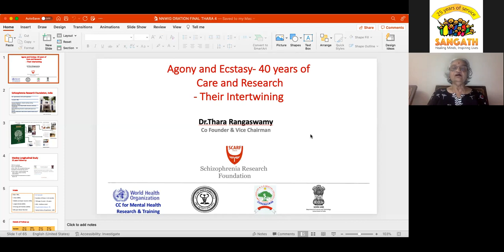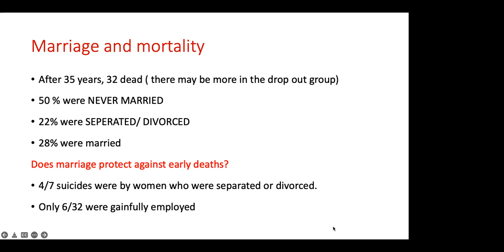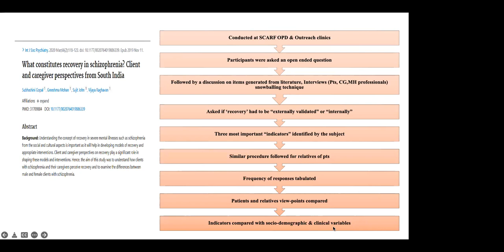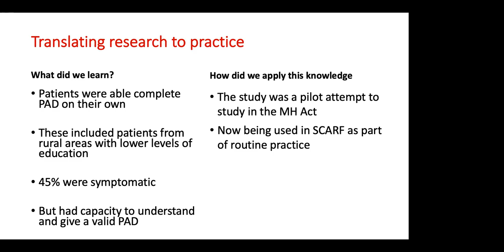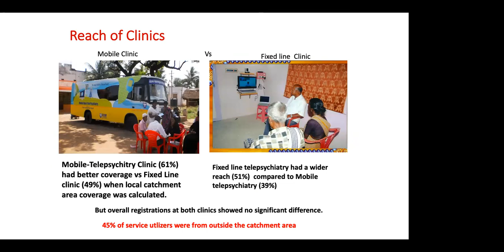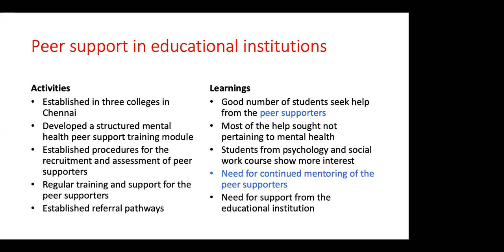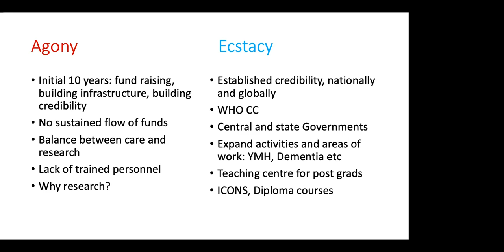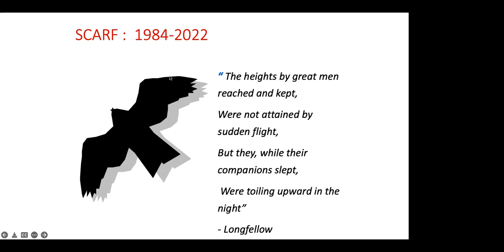Monthly Research Webinar: SCARF, 40 years of care and research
Sangath's monthly research webinar in Nov 2022 features a well-known personality, Dr Thara Rangaswamy, who took us through the 40 years of research and care at the foundation.

Follow SangathIndia on Instagram, Linkedin or Twitter to receive updates on future webinars